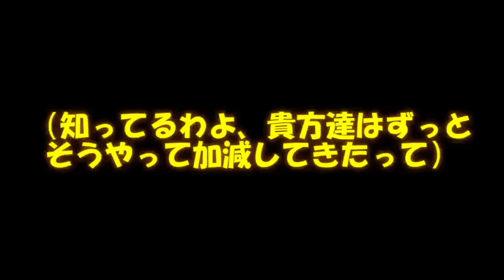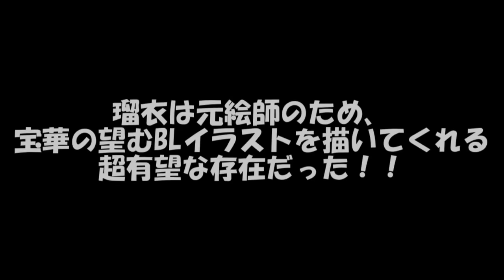専属神篇第4幕帝国下巻～僕らの神話～367話「継がれる第三部隊隊長」